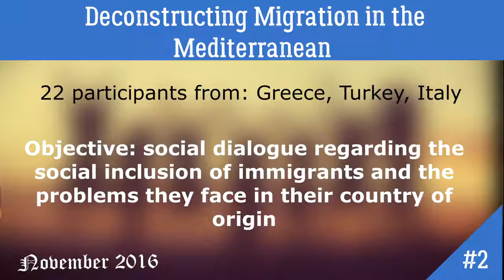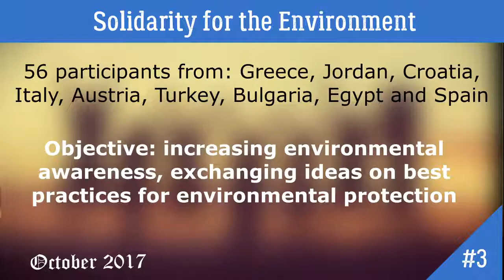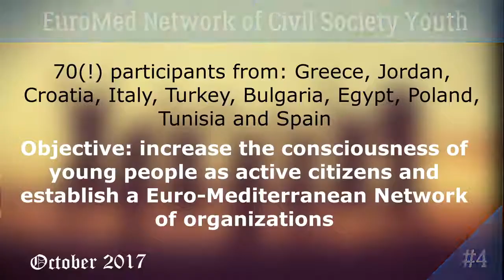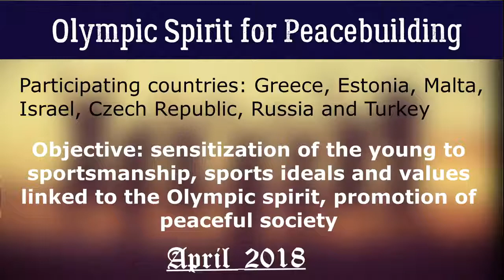Some of our Projects and those coming soon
EKO has designed these projects, coordinated and implemented them as a project leader, after they have been successfully approved the Greek National Agency of Erasmus +.

EKO is proud to announce that two more projects, Olympic Spirit for Peacebuilding and Globalisation vs. Cultural Diversity  have been awarded with the logo of the European Year of Cultural Heritage!

The upcoming projects of EKO are: Green Cities and Countering Violent Extremism!

Check out all of EKO's projects by clicking on the following